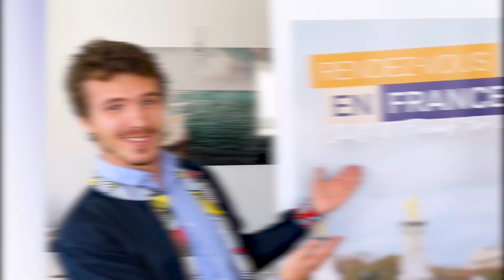Témoignages des nouveaux responsables d'ECF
📍 À l’occasion de la formation des nouveaux responsables d’Espaces Campus France organisée à Paris du 27 au 31 mars, Havanna, Alexandre, Sujira, Théotime et Bettie nous donnent leurs premières impressions en tant que responsable d’ECF.

👉 Entre moments marquants et projets en perspective, ce métier leur a déjà permis de développer de solides compétences dont celle d’agent multi-casquettes, au service de l’attractivité de l’ESR français ! 🇫🇷